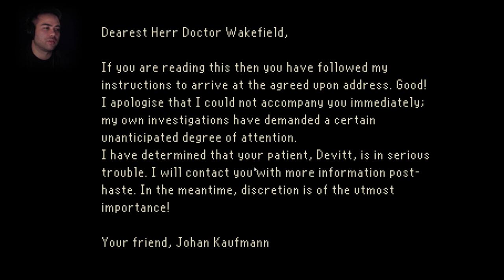THE LAST DOOR #8 Read in darkness -ch.3 puzzle-adventure Pixel horror ★ Let's play the last door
let's play the last door. A low-resolution, creepy atmosphere point-and-click horror adventure. Set in Victorian England, Jeremiah Devitt receives a letter from his old schoolmate Anthony Beechworth with a hidden, cryptic message: something is wrong. His journey to an abandoned manor is only the beginning as he starts to remember a long-buried secret from his youth, discovering things man was not meant to know, and opening doors that should have remained closed…

Story
Original and intriguing story that will leave you hunger for more at the end of each chapter. Travel back and explore dark and mysterious Great Britain from the 1890's, investigate ghostly and gloomy places to uncover their cryptic secrets.

Graphics
A unique visual style that will show only what's necessary, triggering your imagination to bring the game's world alive. Investigate and wander through uniquely designed low-res style graphics as Jeremiah uncovers the ominous truth.

Puzzles
This game is a tribute to classic point and click adventures. Brings back the 90's feeling of the genre and mixes it up with a touch of contemporary gameplay and the thrill of modern TV series.